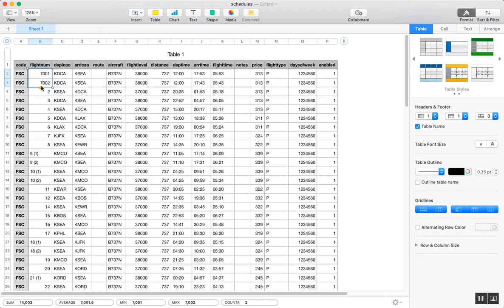Numbers Increment by +1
Apple Numbers Spreadsheet!